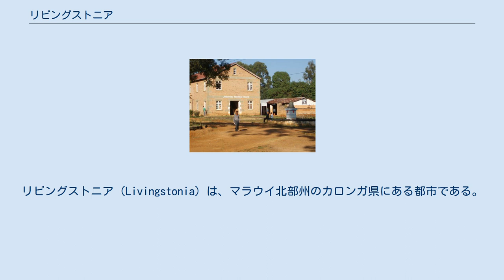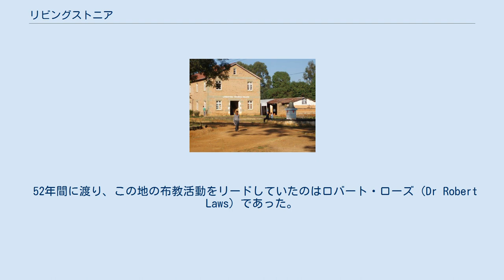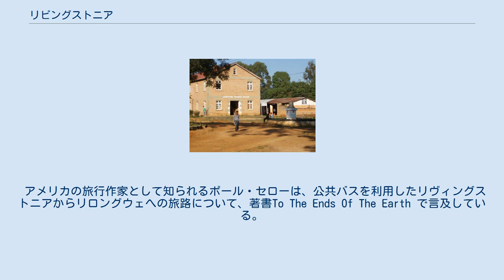リビングストニア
リビングストニア（Livingstonia）は、マラウイ北部州のカロンガ県にある都市である。
首都のリロングウェから北に435kmの場所に位置し、北部州の州都であるムズズからは南におよそ100km、車でおよそ4-5時間の距離である。
 このリビングストニアの町は、1894年にスコットランド自由教会の宣教師によって設立された。
名前の由来は、東アフリカ地域の調査を行い、イギリス人によるアフリカ布教活動を再燃させた功績者で、1873年にマラリアで没したデイヴィッド・リヴィングストンである。
また、リヴィングストニアの住宅における特徴として、大半が赤レンガで構築されていることが知られている。
 1875年に初の布教基地をケープ・マクレアに開設したスコットランド自由教会であったが、この土地はマラリア多発地域であったため、宣教団は北のバンダウェ（Bandawe）へと移動した。
しかし、このバンダウェも健康に宜しくない土地であり、宣教団はさらにマラウイ湖とニイカ高原の中間に位置する高原地域へと移動することとなった。
この、後にリビングストニアが設立される場所は海抜が高く、そのためマラリアが比較的流行しづらい傾向にある優れた土地であった。
当初、伝道所しか無かったリビングストニアは、徐々に小さな町へと成長していった。
 52年間に渡り、この地の布教活動をリードしていたのはロバート・ローズ（Dr Robert Laws）であった。
ローズは、その当時において当該地域で最も優れた学校をリビングストニアに設立し、後にこの学校の卒業生たちは南部アフリカ地域の近隣諸国に影響を及ぼすようになった。
なお、ローズはリビングストニアの学校を大学へと発展させることを望んでいたが、後継者たちは長らくローズの夢を追求しようとはしなかった。
しかし、2003年になってリビングストニアの長老派教会（Livingstonia Synod of the Church of Central Africa Presbyterian：CCAP）は今後の展望を改め、リビングストニア大学をスタートさせた。
 アメリカの旅行作家として知られるポール・セローは、公共バスを利用したリヴィングストニアからリロングウェへの旅路について、著書To The Ends Of The Earth で言及している。